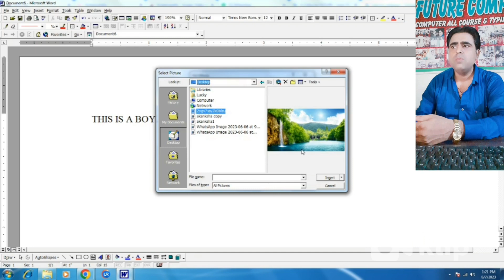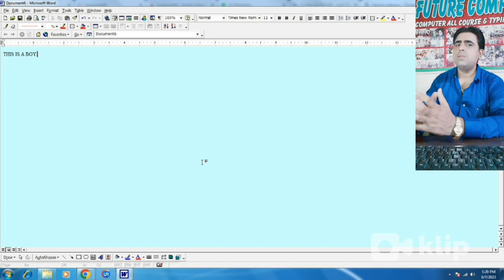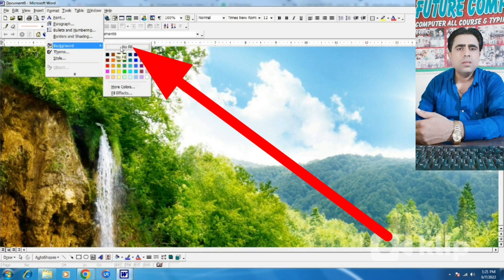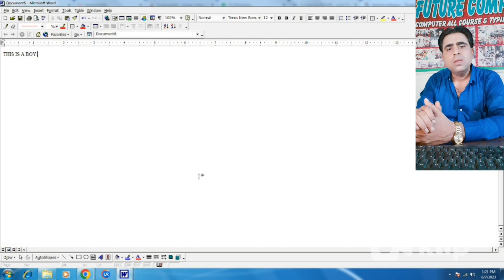Page ke Background me Color And Picture Lagana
Page ke Background me color And Picture Badalna Explain By Computer Guru Lucky Sir

computer,
Computer Love
computer class,
computer love,
computer science,
computer course,
computer murders,
computers,
computer engineering,
computer networking,
computer typing,
computer architecture,
computer application,
computer app download,
computer accessories,
computer asmr,
computer architecture course,
computer animation,
computer build,
computer basic knowledge in english for beginners,
computer blue,
computer box,
computer boy,
computer call,
computer class 1,
computer chronicles,
computer coding,
computer clan,
computer coding for beginners,
computer cleaning,
c compiler,
c computers,
computer drawing,
computer data,
computer design,
computer drawing easy,
computer dj,
computer display problem,
computer diploma,
desktop computer,
computer explodes,
computer forensics,
computer fan noise,
computer freestyle,
computer format,
computer fan,
first computer,
computer graphics,
computer games,
computer glasses,
computer generation,

computerknowledge k
sarvesh singh yadav
Lucky Sir